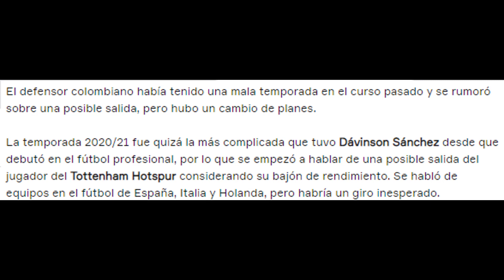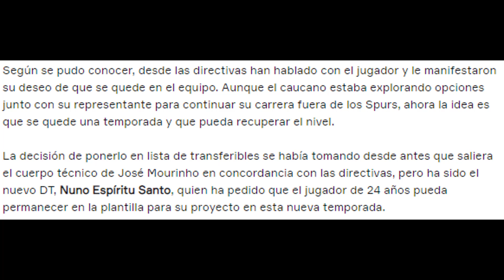ESTO DICE EL TECNICO DEL TOTTENHAM DE DAVINSON SANCHEZ, DAVINSON EL MEJOR CONTRA EL MANCHESTER CITY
MODO CARRERA CON EL EVERTON Y JAMES RODRIGUEZ.